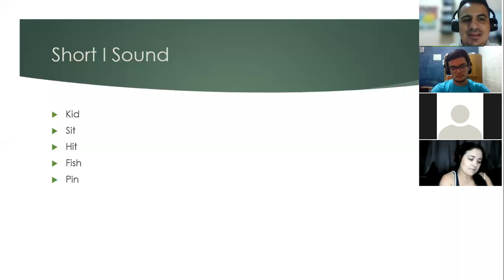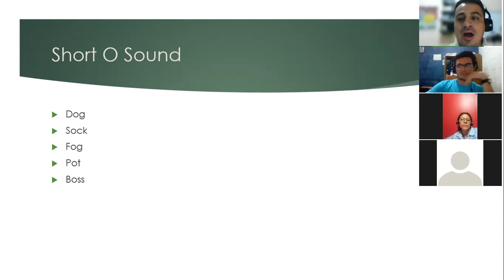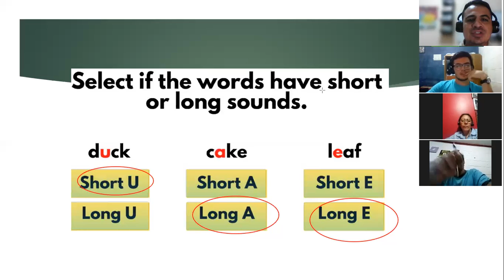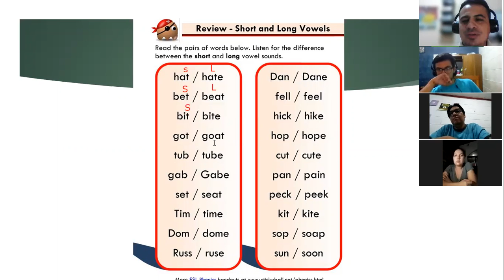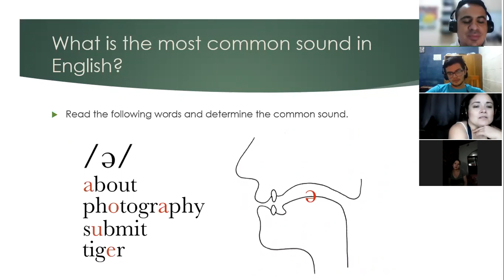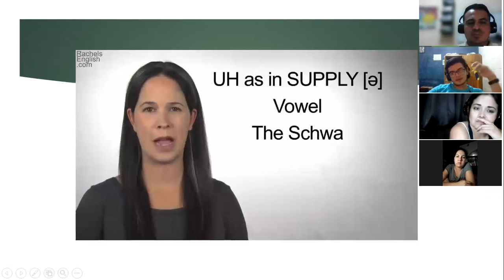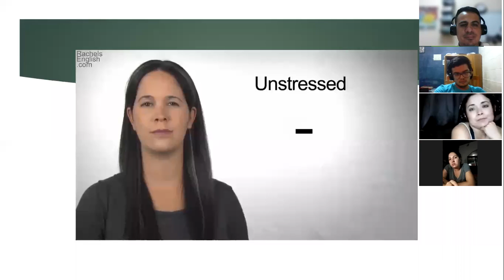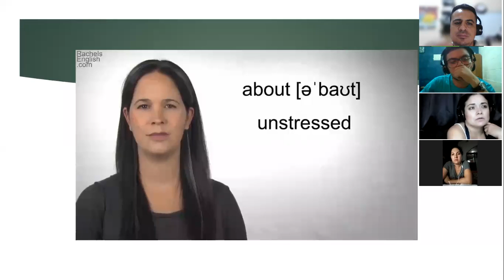Ingles Corporativo- Talk about what you usually have for breakfast. Pt. 2